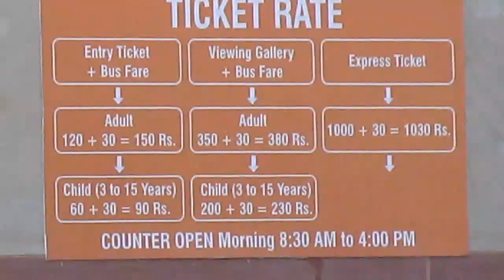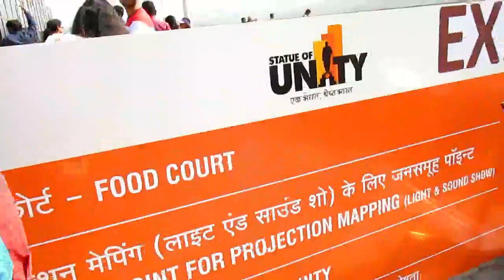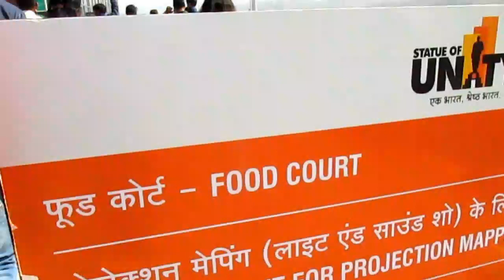STATUTE OF UNITY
santali videos, santali funny mimicry,santali sports, santali  tour vlog